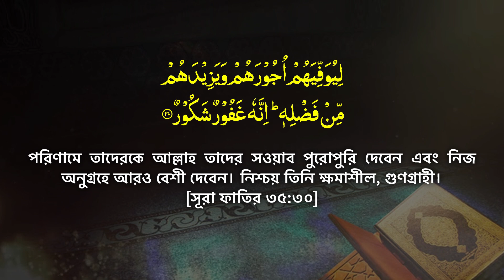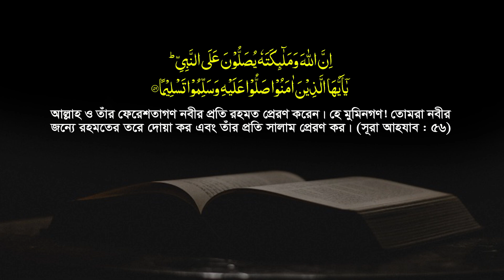রমজানের আগে ওয়াজটি শুনে ঈমানকে তাজা করে নিন || Abdullah Al Amin New Waz 2022 || Tahjib Center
abdullah al amin  || Abdullah Al Amin New Waz || Abdullah Al Amin Tahjib Center || মাওলানা আব্দুল্লাহ আল আমিন || New Waz 2022 ||

✔ Speaker : mau. abdullah al amin
© Production & Label : Tahjib Center

✔আলোচক  :  মাও. আব্দুল্লাহ আল আমিন